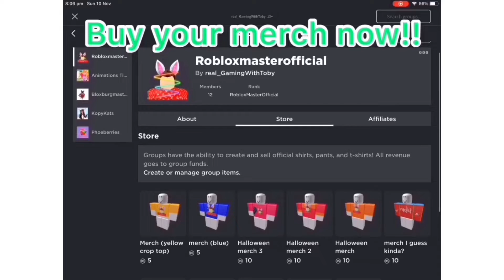*NEW* WorkBench!! Roblox | Adopt me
Mini Q&A

1. Can you friend me please?
No sorry I wish I could but you can only friend 200 people at a time so that’s why I don’t friend people:(

2. Do you have merch?
Yes! It’s on my Group Called RobloxMasterOfficial! :D

3. What is your group called?
My group is called RobloxMasterOfficial!

4. What is your username?
My username is real_gamingwithtoby!

5. What do you use to edit?
I use PicsArt, IMovie and InShot to edit! :D

6. What is your Twitter??
My Twitter is @RobloxMasterOfficial

Bye! 👋